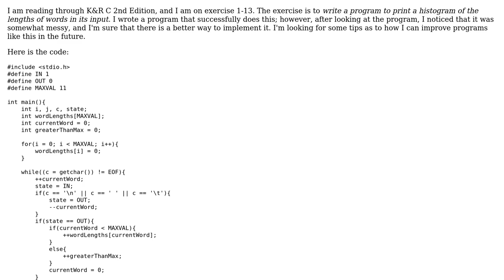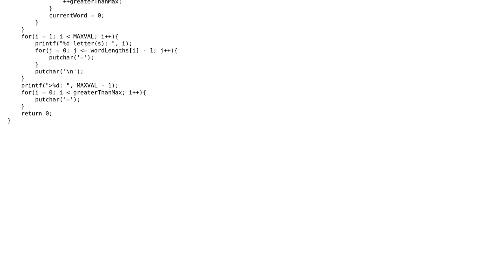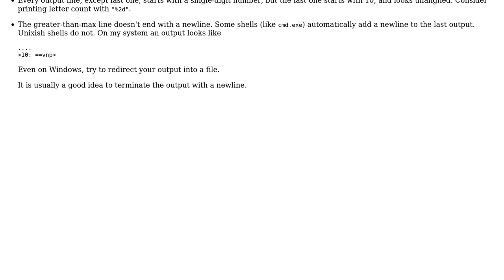Create a histogram of the lengths of words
With thanks & praise to God, and with thanks to the many people who have made this project possible! | Content (except music & images) licensed under CC BY-SA | Music | Images & others | With thanks to user vnp user Jack Smith user 200_success and the Stack Exchange Network Trademarks are property of their respective owners. You are responsible for your own actions.